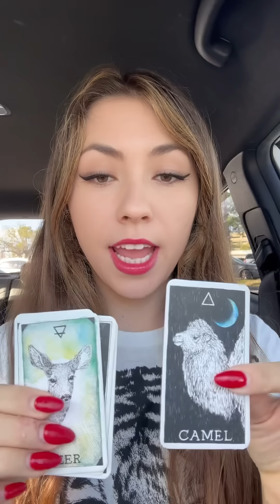YOUR TWIN FLAME HAS SOME EXPLAINING TO DO… 🔥🔥 They’ve been making a BIG plan ☎️🗣️💙